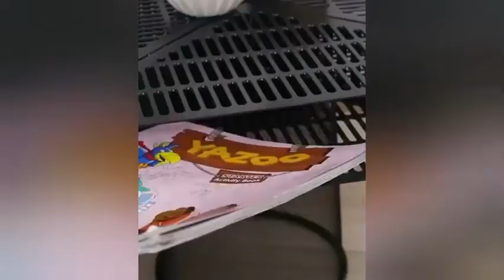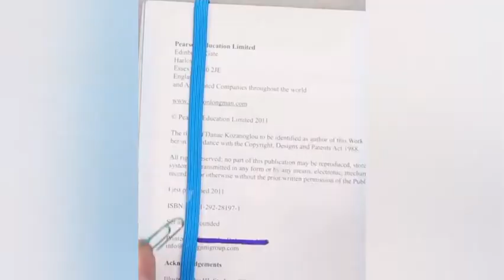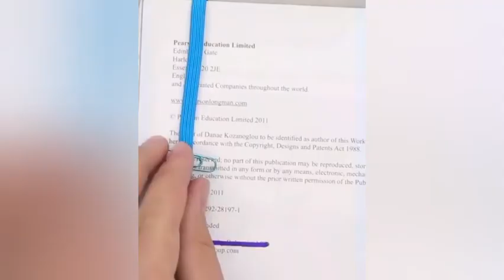Useful Everyday Hacks - craft it yourself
Most Useful Kitchen Hacks Ever - Craft It Yourself 25 CUTE AND FAST DIY PROJECTS FOR THE WHOLE FAMILY - Cheap CONCRETE DIYs & Home INTERIOR Hacks.Reuse And RECYCLE Decor Ideas
15 Clever Ways to Upcycle Everything Around You!! Recycling Life Hacks and DIY Crafts by Blossom
35 DIY IDEAS YOU NEED IN YOUR LIFE RIGHT NOW - 25 EASY CRAFTS YOU'LL ACTUALLY WANT TO MAKE YOURSELF - DIY Do It Yourself Craft Big Inspired Shopkins Shoppies Doll From Disney Little Mermaid Style Head - 25 SIMPLE RESIN CRAFTS THAT WILL DEFINITELY LEAVE YOU INSPIRED - 5 Easy Craft Ideas for Making School Supplies / Do it yourself crafts - 33 KITCHEN HACKS THAT WILL MAKE YOU LOVE COOKING - DIY Squishy UK Make Your Own Squishies Craft Do It Yourself Video
Does It Work? Horse Mold Maker Do It Yourself DIY Craft Paint Kit - Video - DIY Nail Polish From Eyeshadow Makeup Palette ?! Do It Yourself Craft Video - Milk carton wallet - Do it yourself - Make Poppit Clay Ice Cream - Do It Yourself Maker Craft Set with Shoppies Dolls + MLP - Poppit Puppies Clay Dog Do It Yourself Maker Craft Set with Happy Places Shoppies Dolls - Make Your Own Panda Plush with No Sew Do It Yourself Fuzzeez Craft Kit - DIY Maker Video - All My Do It Yourself DIY Custom Painted , Handmade Craft , Squishy, & Fail Shopkins Collection - Rainbow Horses ! Do It Yourself Craft Breyer Suncatcher Stablemates